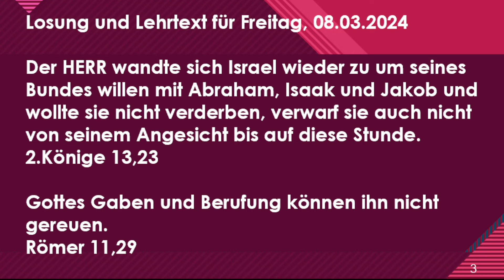Losung - Wort zum Tag 8.3.24